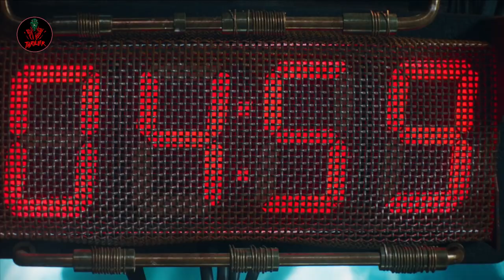Guardians of the Galaxy 2 Explained In Hindi/Urdu | Galaxy Guardians Summarized हिन्दी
According to me, the film's concept is so unique that the title perfectly matches the film's title since we see a new universe of space and events that revolve around that core notion. I never got tired of any of the action science fiction scenes because Marvel keeps the audience engaged throughout the films. I liked Peter's noble character and his genuine efforts to protect the galaxy and his teammate. I'm not against it, but I believe his teammates did not guard as well as he did. In the end, they manage to be heroic, which isn't a bad thing.
Credits:
Images and footage Source: Marvel Studios, Walt Disney Pictures
Director: James Gunn
Producer: Kevin Feige
Based on: Guardians of the Galaxy team by Dan Abnett (Marvel Cinematic Universe)
Writer: James Gunn
Box office: $1.5 Billion collectively